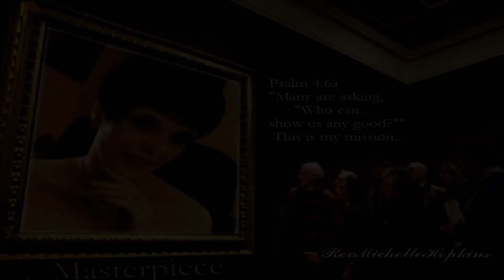VIDEO BIBLE - GENESIS 8 - LTI - Noah's Ark Aground ~RevMichelleHopkins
Will God destroy the earth with water again?  Where is Noah's Ark?  How long did the great flood last?

with
Freemake Video Downloader
F r e e m a k e . com

A free YouTube video downloader

This is the word for word, Literal Translation from the unadulterated Hebrew.  The translation is directly into English without changing literal arrangement or syntax.  Therefore the deeper meanings of the rich metaphoric text is preserved.

*Notes:

♔ "YHWH" - Self-Existent One.  "I Am that I Am" (Yehovah)

♔ "Elohim" - Is the Almighty God of gods, [above every other god] God of [all] hosts, (God in the plural sense, in One Personage singular - the first hinting suggestion of the Trinity)

BIBLICAL SOURCES FROM:
SCRIPTURE 4 ALL
-DOWNLOAD THE INTERLINEAR BIBLE FOR YOURSELF

MUSIC

PRAY THIS PRAYER ...

"Heavenly Father, God of Father Abraham, Creator of all that is... Speak to me!  I want to hear Your voice!   You through Whom all things are held together...  Reveal Yourself to ME.  Make Yourself so real to ME, that there will be no doubt in MY mind  THAT YOU ARE REAL and EXACTLY WHO YOU ARE.  If you ARE GOD - bind the enemy so that no lie can corrupt the TRUTH OF YOU TO ME!!!   So that NO MAN can refute MY knowledge of YOU.  Thank you for doing so my Lord YHWH Elohim.  To glorify Yourself in the name of your Son, Yeshua ha Mashiach.  Amen."

Here are some videos that might help...